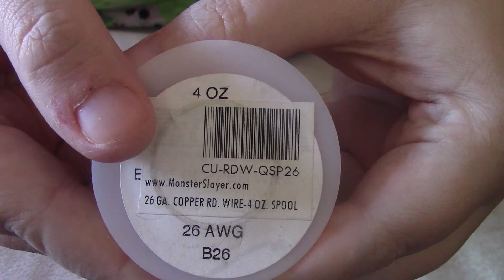Heady wire wrapping | the orange onyx druzy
This tutorial is long over due! I had lots of fun doing this heady wrap. I hope you all like it.

I used 20 gauge and 26 gauge copper wire to wrap my stone. I also  accented it with seed beads and Swarovski bicones.

F: @queenbeejewelgallery
I: @queenbeejewels
T: @oldestqueenbee

See you in the comments and other places on the internets!